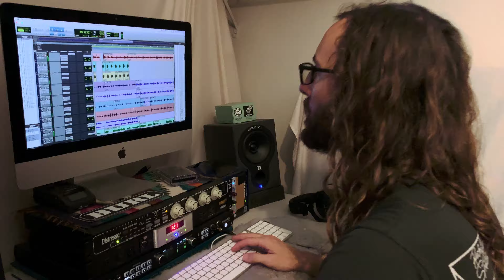nearness & a new album (coming soon)